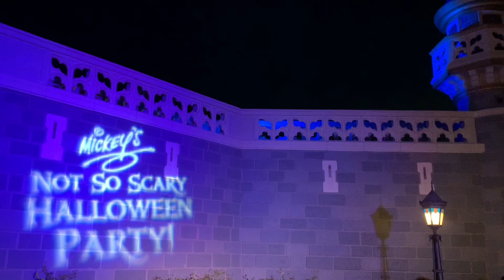MNSSHP The Ride of the Headless Horseman (9/8/23)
A bucket list item to see for Frank, the Headless Horseman rides down Main Street USA prior to the Boo-to-You Parade at Mickey’s Not So Scary Halloween Party.

Brand new episodes of the Dillo's Diz Podcast are available on your favorite podcasting platform.

Write to the Dillos:
Dillo’s Diz
55 Gerard Street # 987